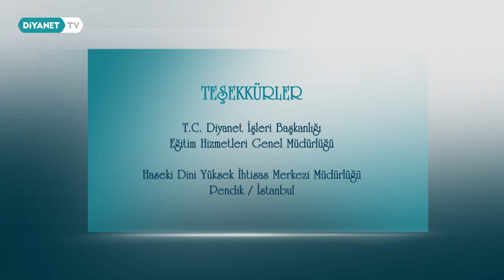Güncel Dini Meseleler - 9.Bölüm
Toplumun karşılaştığı dini sorunların geniş bir bakış açısıyla cevaplandığı, her bölümde güncel bir dini meselenin ele alındığı Güncel Dini Meseleler'de bu akşam